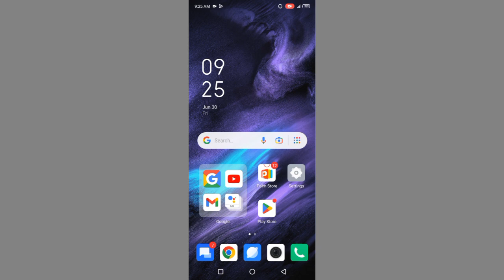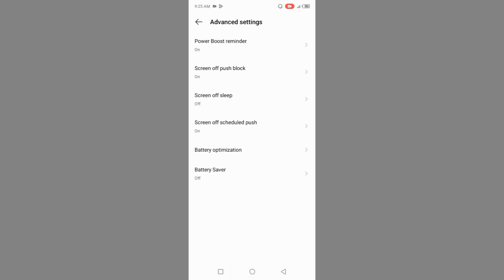Infinix Note 12 Pro 5G l How To Increase Battery Performance l Phone Ki Battery Kayse Badaye